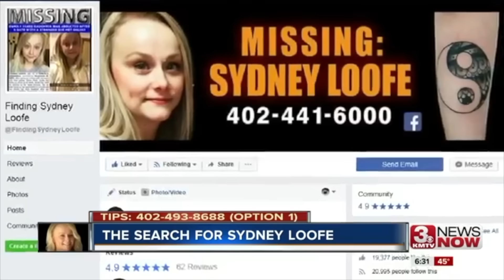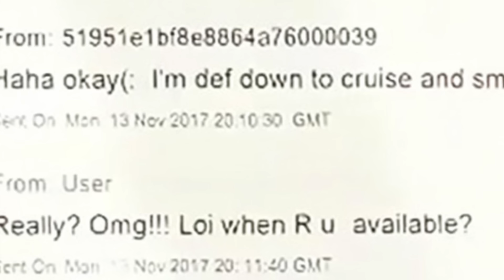The Case of Sydney Loofe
In 2017 Sydney Loofe went on a date with Bailey Boswell, who she met on Tinder. Little did she know, she would also be meeting a man by the name of Aubrey Trail. Following this there was a series of bizarre videos on social media, and the trial regarding Sydney Loofe was, well, crazy.

Thank you so much to vlk_88_ on Instagram for suggesting this!